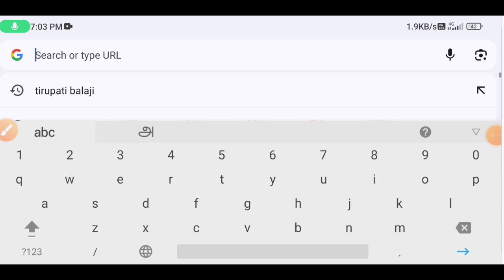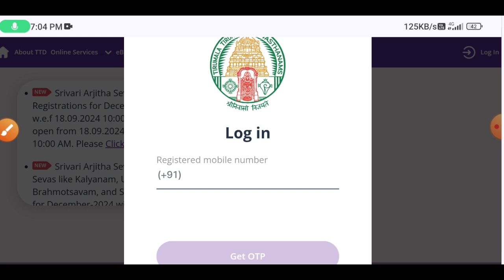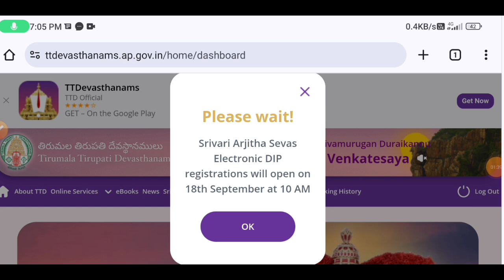tirupati ticket booking 300 rupees tamilnadu | book tirupati dharsan ticket | Tricky world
This video shows details about tirupati ticket booking online tamil

By
Tricky world